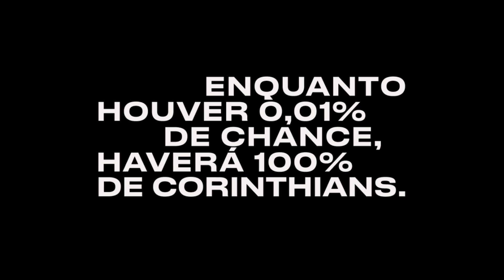114 anos Corinthians, EP 04 | A invasão Corinthiana ao Maracanã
Tudo fica mais lindo em preto e branco. O Rio de Janeiro ainda mais.
Fizemos da cidade a capital alvinegra, mesmo que por um dia, mesmo que por algumas horas. É que não existem distâncias inalcançáveis para um bando de loucos.

Sim, eles podem até ter marcado um gol, mas nós garantimos o nosso. Por isso, deixa a chuva cair, que a gente se vira no meio da tempestade.
Afinal, não tem estatística que pare o Timão, então, enquanto houver 0,01% de chance, haverá 100% de Corinthians.
É muito mais que uma probabilidade, é uma história de 114 anos.